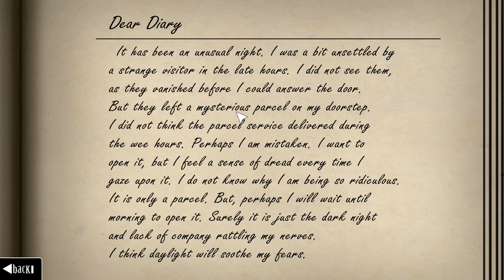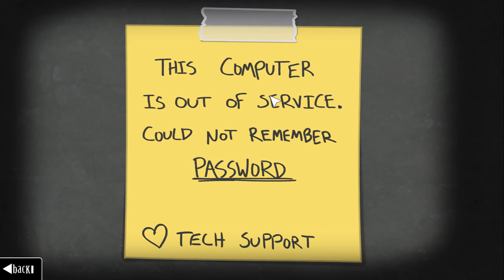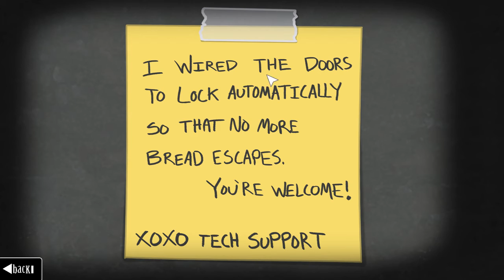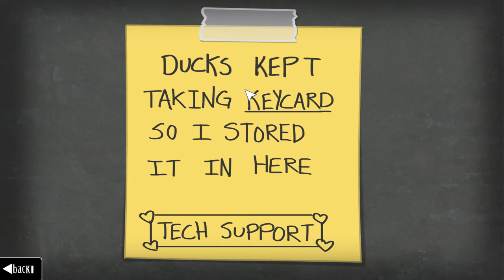SO COOL!//Endora's Box//#1